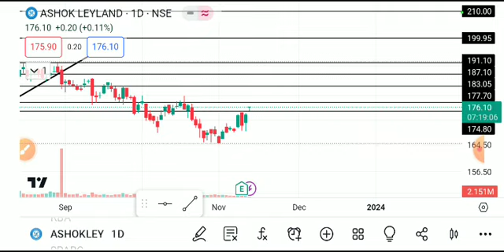ASHOK LEYLAND SHARE LATEST NEWS TODAY,ASHOK LEYLAND SHARE ANALYSIS,ASHOL LEYLAND SHARE TARGET